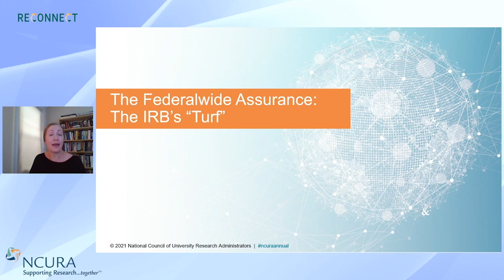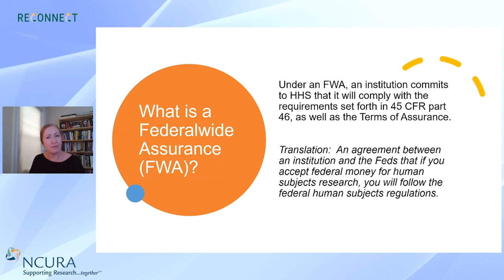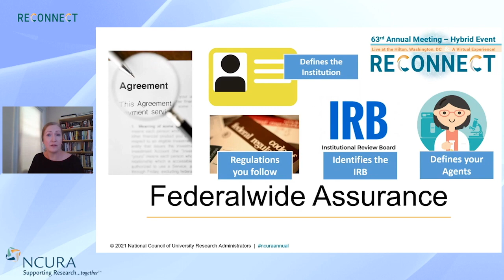What is a Federalwide Assurance (FWA)?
Ft. Shannon Sewards, Harvard University